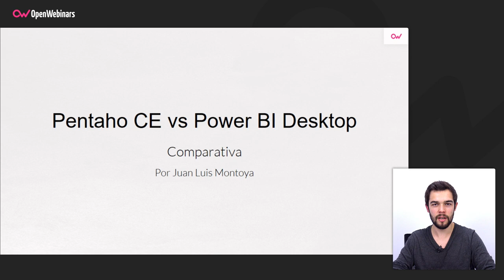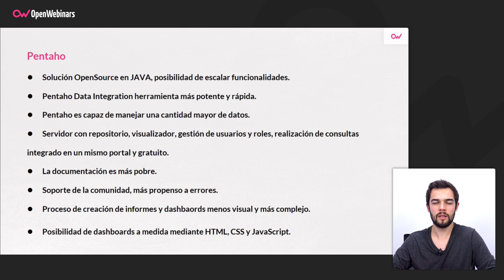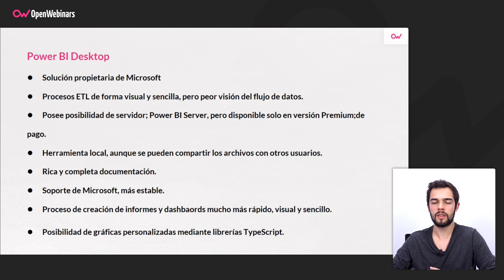CARACTERÍSTICAS Y DIFERENCIAS ENTRE PENTAHO Y POWER BI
Descubre en este vídeo las ventajas, desventajas y características principales entre Pentaho CE y PowerBI.

Atajos para ver este vídeo:

▶ Características de Pentaho - 0:20
▶ Ventajas de PowerBi Desktop - 2:00